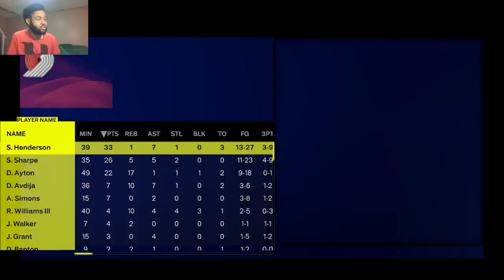NBA 2K25 MyCAREER- My 99 OVR Maxed Out EVERYTHING DEMIGOD SG Goes CRAZY In Tight Game!